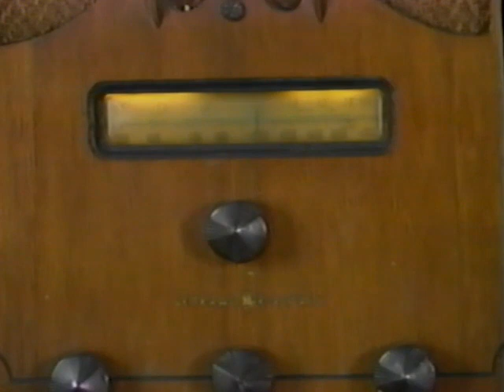I Love Toy Trains: Listen To The Radio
No Picture, Just Sounds!